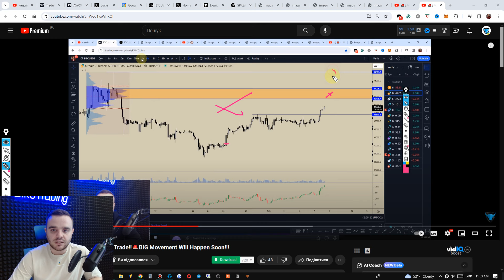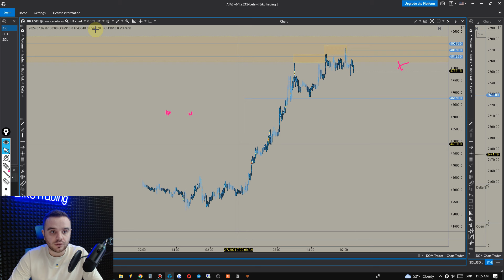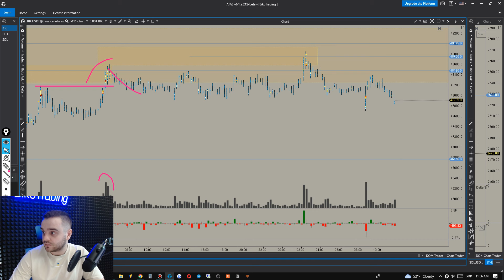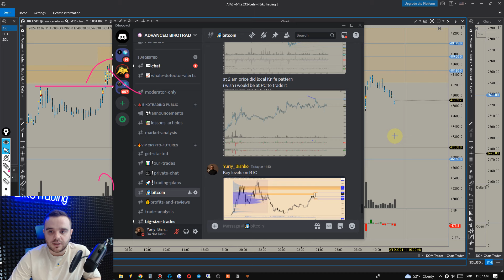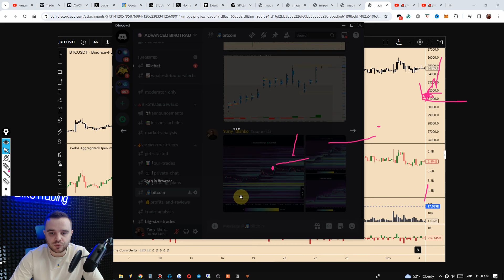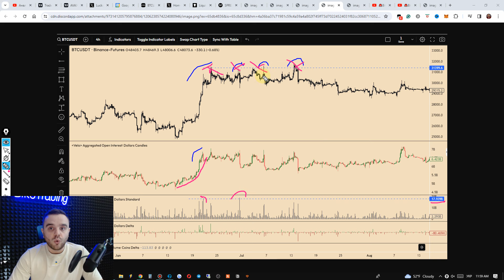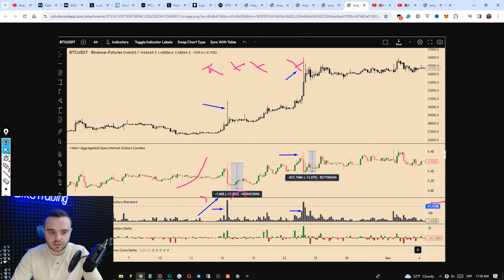🚨Bitcoin Whales just Entered a $2B Position🚨 Big Move is COMING!!!